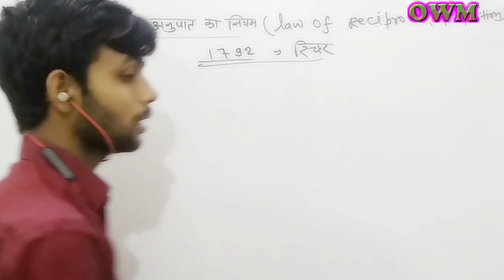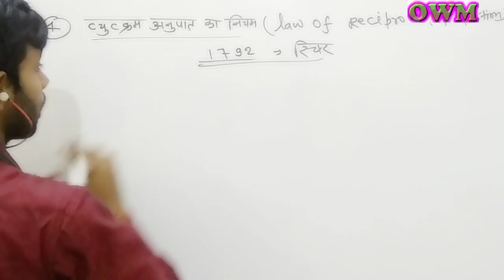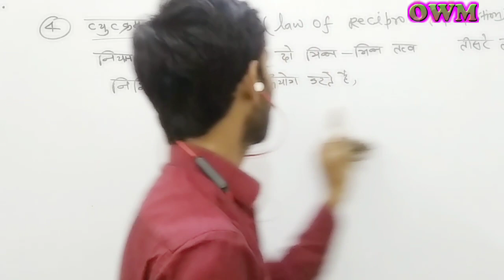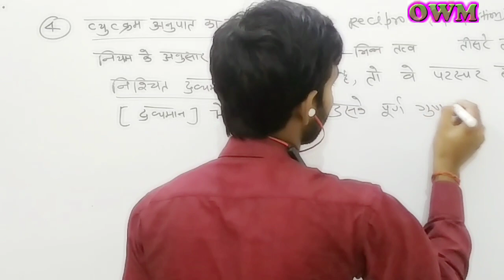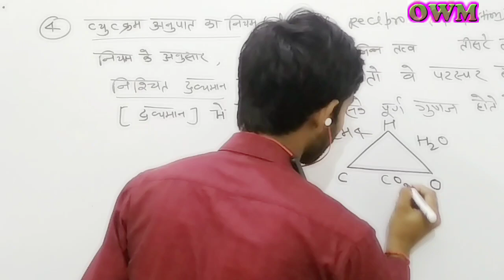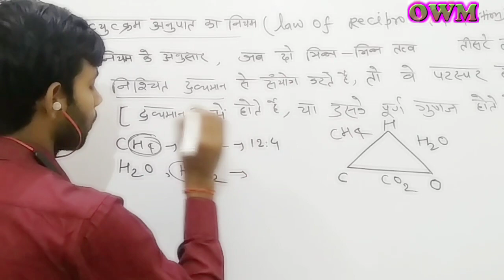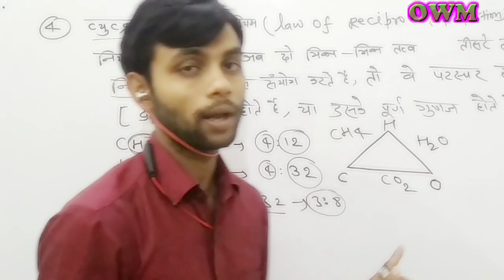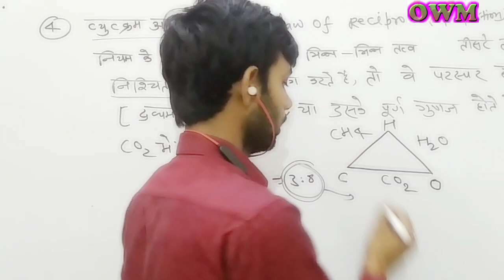class 11th रसायन law of reciprocal proportiona जल्दी।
class 11th chemisrty today topic
law of reciprocal proportion in simple way live video lectures.
गुणित अनुपात का नियम देखेने के लिए नीचे के लिंक को open करें।
please subsbribe my chainnel.